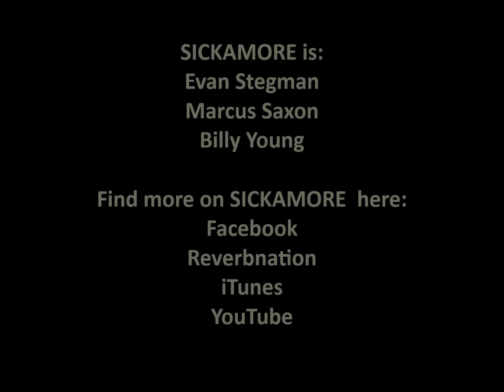Sickamore Engine Room Promo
Promo video that we made for our At The Break Of Dusk EP.

Billy Young - Vocals
Marcus Saxon - Guitars
Evan Stegman - Bass
Brian Lash - Studio Drummer